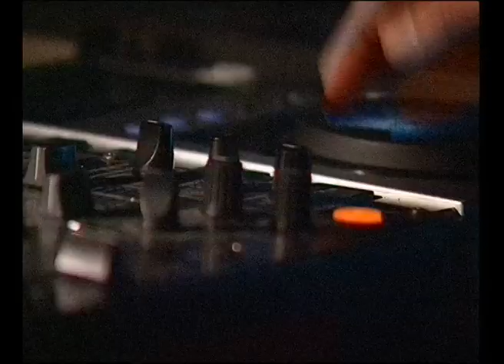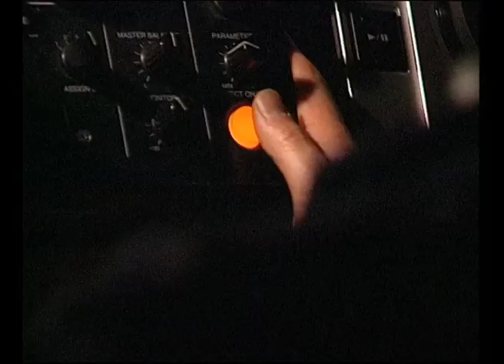Mark Barrott - Future Loop Foundation / ‘Healing music’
Sofia, club Indigo, July, 2001

Mark Barrott (born 1968 in Sheffield) is an English DJ and record producer. Recording under the name Future Loop Foundation, he has released ambient- and drum and bass-inspired music since the mid-1990s.

Future Loop Foundation is electronic music producer Mark Barrott and he has now created his next Ibiza infused hit titled ‘Earthborn’. Barrott is all about creating music in the moment and living in Ibiza he has the perfect environment to create the smooth ambient sound of ‘Earthborn’.
“I want to make timeless music. It’s about blending acoustic with synthetic, blending natural with digital technology. Music to me is about emotion; it’s about capturing the moment and communicating that moment.”
Mark Barrott has been involved in music professionally for over 20 years, releasing albums and DJing across the globe; he’s always looking for the next thing to get involved in. In 2012 Mark re-located to Ibiza, DJs all over the island and creates his music with a beautiful sunset view.